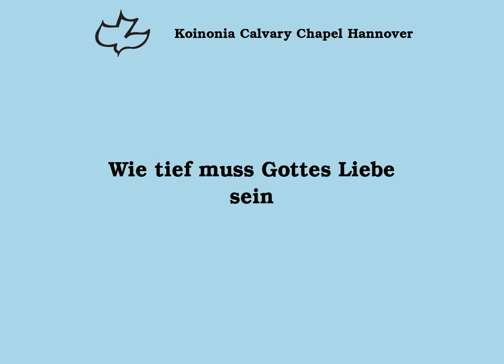Wie tief muss Gottes Liebe sein